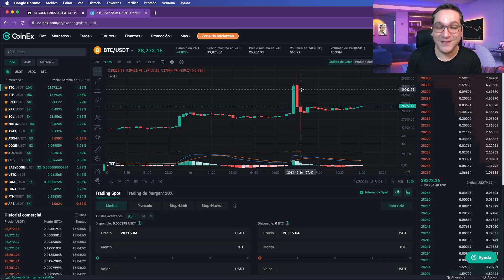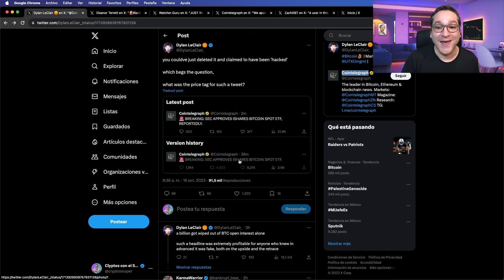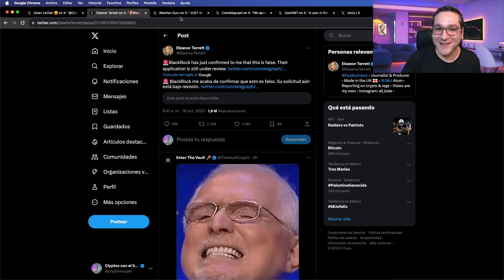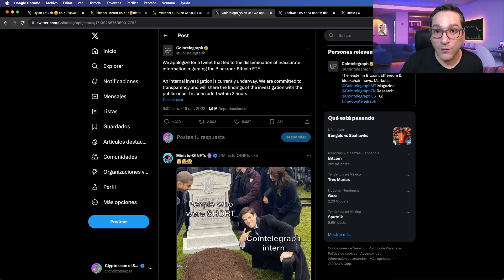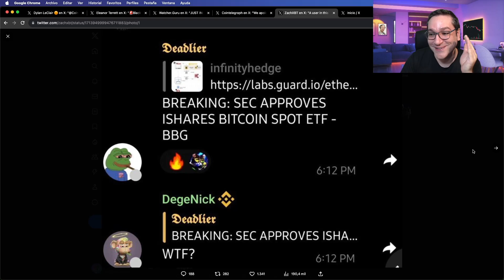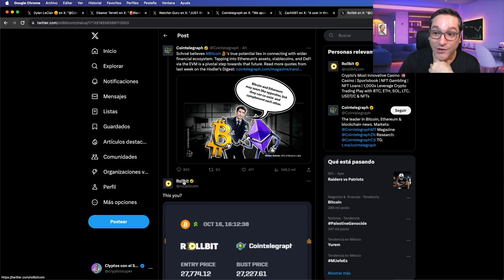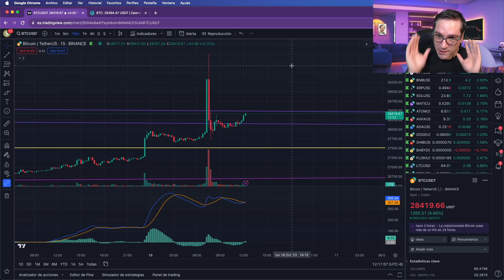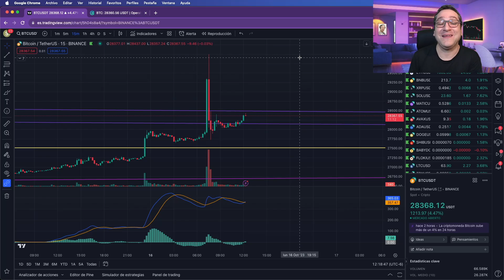🔥ESCANDALOSO LO QUE HA SUCEDIDO🔥 PERDIERON MILLONES DE DÓLARES!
Por un falso rumor de aprobación del ETF de BlackRock, el precio de Bitcoin se dispara a 30.000 dólares, generando millones de perdidas para quienes operan en futuros.